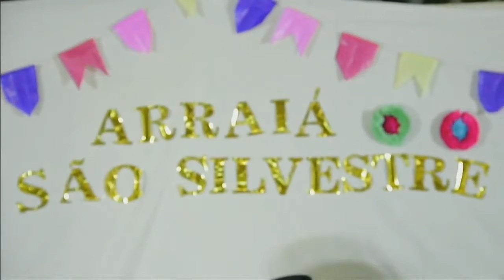MILONGA PARA ÁS MISSÕES(Gilberto Monteiro)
Arraiá da Paróquia de São Silvestre 2021...